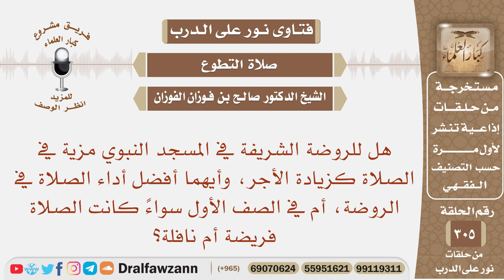هل للروضة الشريفة مزية في الصلاة كزيادة الأجر،وهل هي أفضل من الصلاة في الصف الأول في المسجد؟ الفوزان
نص السؤال: هل للروضة الشريفة في المسجد النبوي مزية في الصلاة كزيادة الأجر، وأيهما أفضل أداء الصلاة في الروضة، أم في الصف الأول سواءً كانت الصلاة فريضة أم نافلة؟

السيرة الذاتية :
للاشتراك في قناة الشيخ صالح الفوزان

رئيس الفريق
لمشروع كبار العلماء